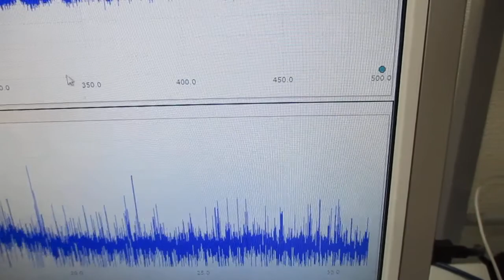メガヘルツの超音波発振制御技術 ultrasonic-labo